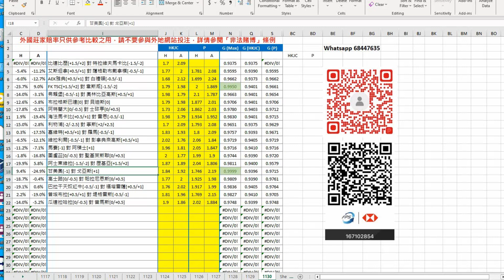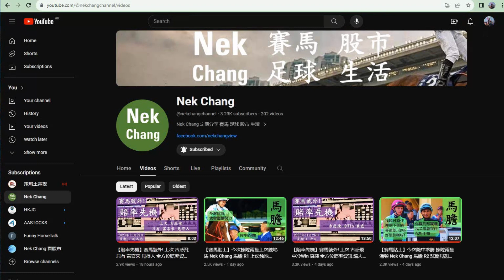【足球投注貼士】【讓球分析】今日分享一個上盤 馬會睇好 FK TSC 戈亞斯 vs 外國莊家睇好 韋斯咸 甘美奧 賭波如何精明投注?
外國莊家賠率只供參考比較之用，請不要參與外地網站投注，詳情參閱「非法賭博」條例

未滿十八歲人士不得投注或進入可投注的地方。
向非法或海外莊家下注，最高可被判監禁九個月及罰款三萬港元。
切勿沉迷賭博，如需尋求輔導協助，可致電平和基金熱線1834 633。